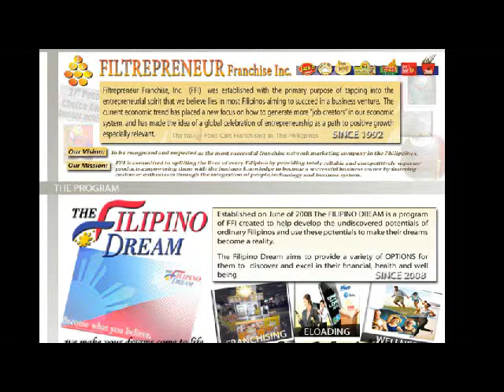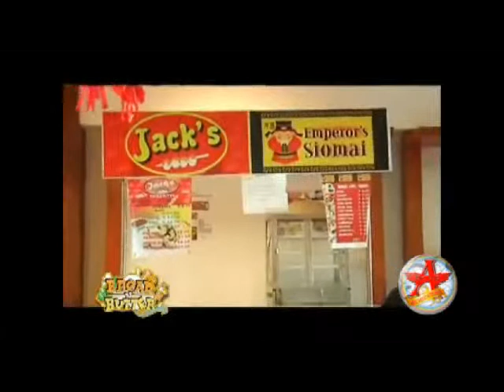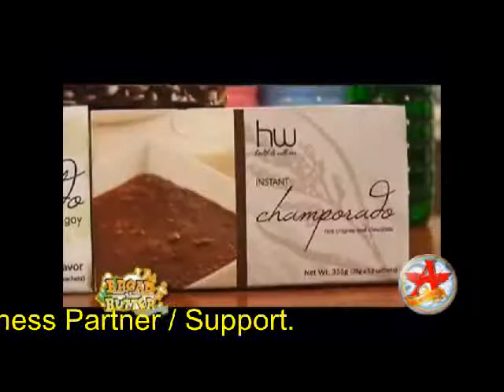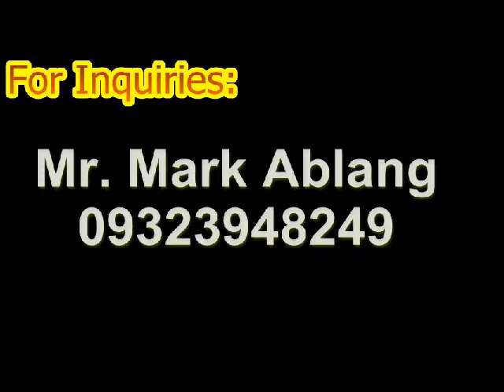Affordable Foodcart Franchise featured @ Bread and Butter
Start your own Business for only 26,888
"NO ROYALTY FEE"
"NO RENEWAL FEE"
"NO QUOTA"

FREEBIES
ELOAD Dealership 1 sim to all
Insurance 50k thru Sun life

Payment Thru: Cash/ Bank / Credit Cart / Cheque

...FRANCHISING PROCEDURES...
1. Call or text Mr. Mark Ablang - 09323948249 to set an appointment
2. Fill up an application form for your chosen Franchise/package
3. Pay the Franchise/Package of your choice
4. Signing of the Franchise Contract
5. Release of franchise package (3-4 weeks upon full payment)
6. Operate

LOGISTICS:

***FREE DELIVERY within Metro Manila for a minimum order of 3, 500 Php.

***For nearby provinces such as Batangas, Cavite, Bulacan, etc., you
can contact the distributors at your place. After the purchase of
franchise, you would be informed if there are any distributors in your
place.

(NOTE: You can leave a comment/note to check if a there's an exsisting
distributor at your place. Or if your interested become a distributor)

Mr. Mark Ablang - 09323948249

or

Downpayment (SC P4000) w/ freebies
E-loading Dealership + 1k Load wallet + Myphone

IF YOU'RE INTERESTED JUST TEXT DIRECTLY TO THIS NUMBERS SO I CAN EASILY SCHEDULE YOU.